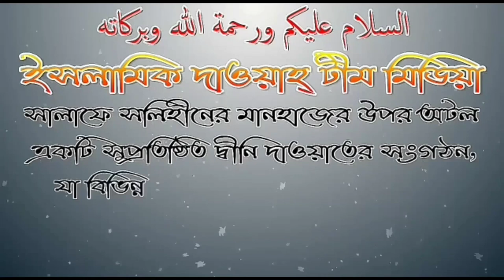বাবা-মা,পীরের দিকে নেক নজরে তাকালে কবুল হজ্জ্বের সওয়াব পাওয়া যায়, এর সত্যতা কি? শাইখ জাহিদ আল মাদানী